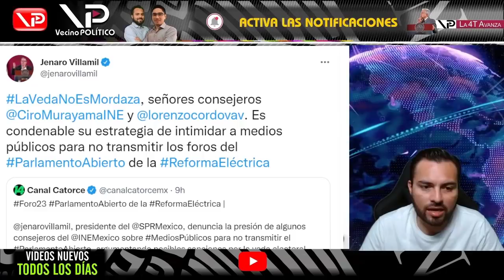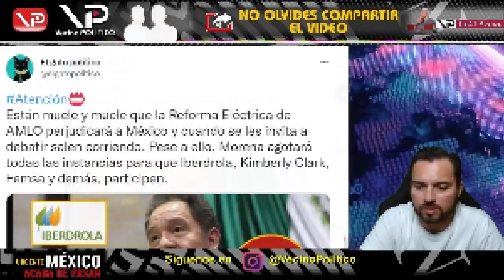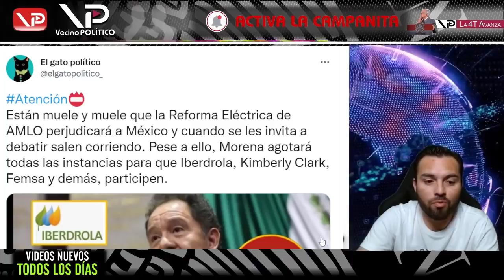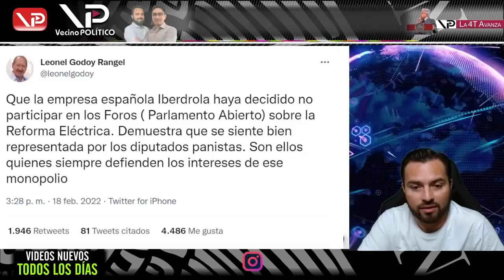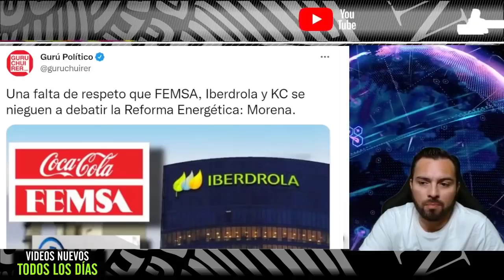¡¡LENCHO Y CIRO JUEGAN SUCIO!! DENUNCIAN A ESTOS ANTIDEMÓCRATAS DEL INE INTIMIDAN A MEDIOS PÚBLICOS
¡¡LENCHO Y CIRO JUEGAN SUCIO!! DENUNCIAN A ESTOS ANTIDEMÓCRATAS DEL INE INTIMIDAN A MEDIOS PÚBLICOS - VECINO POLITICO